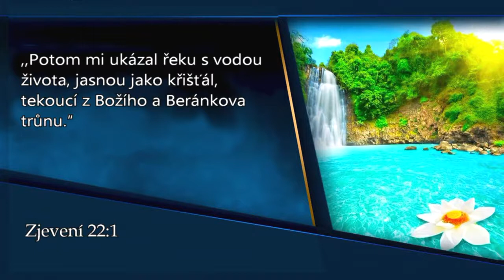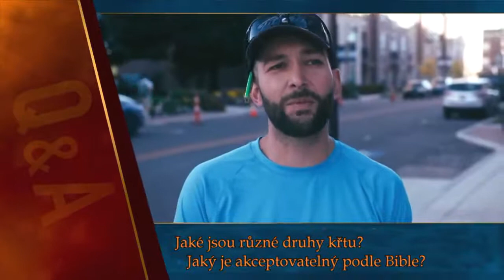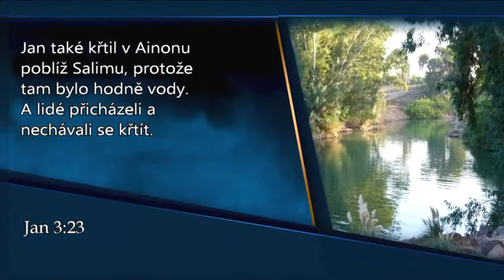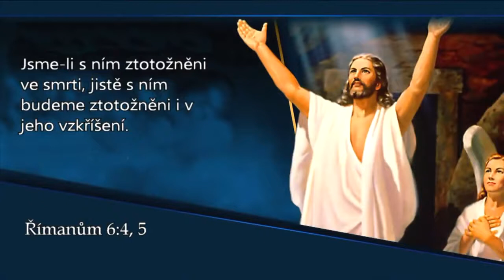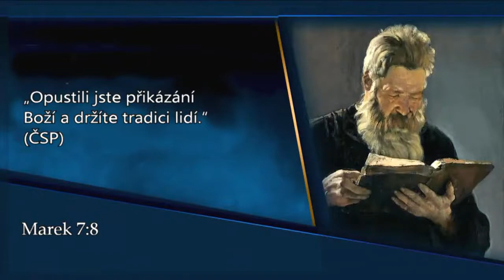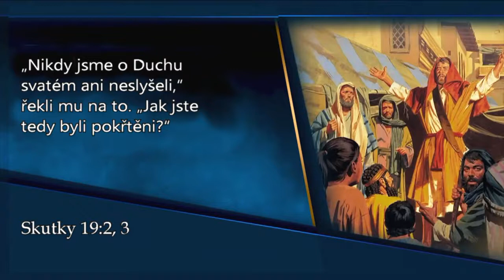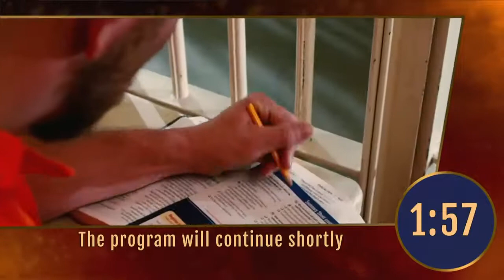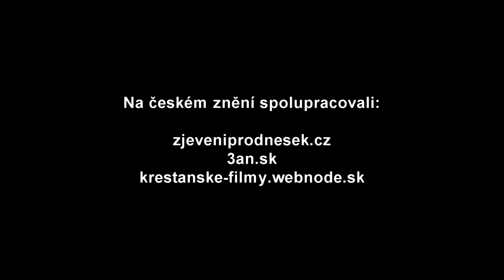13. Biblické odhalení knihy ZJEVENÍ: Zrozen z řeky - Doug Batchelor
Ahoj všem co touží po pravdě 🥳
Neváhejte a napište si o knihu “Ten který přichází v CZ nebo SK verzi.

Díky sponzorům máme 90% knih ZDARMA a posíláme knihy po ČR a SK vc. baleného a poštovného ZDARMA 🥂

Knihy co Vám pošleme pomáhají “Otevřít oči” a pomáhají najít skutečnou pravdu 🙏🥳🥂